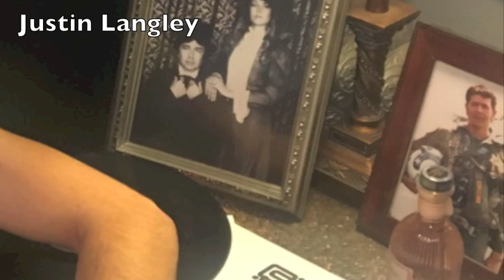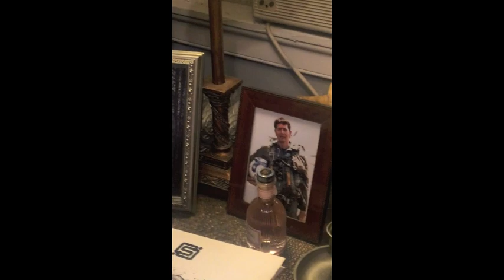Justin Longley-Bass & Drum DJ